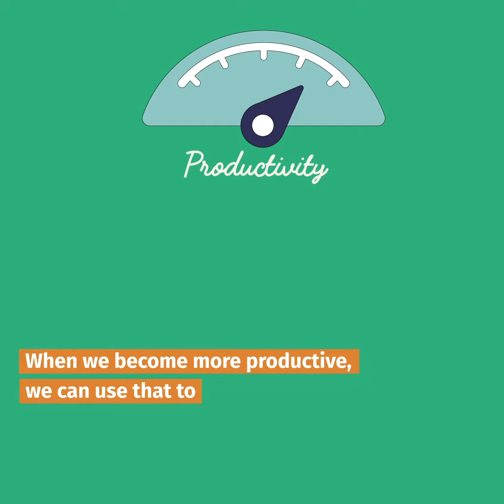Reducing Working Time - Explained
Want to work less?
IPPR Chief Economist Carys Roberts says that productivity gains from automation can reduce working time AND boost wages. But technology is not destiny, this will only happen if automation is shaped and managed

Find out more in our Women & Automation report